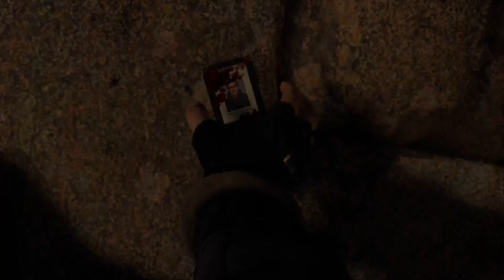Resident Evil 4 (2023) Demo